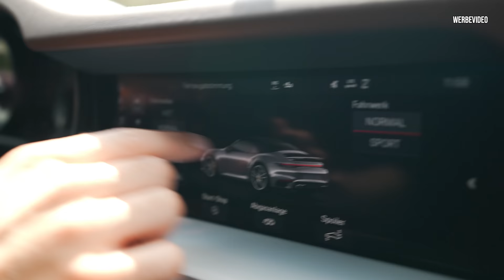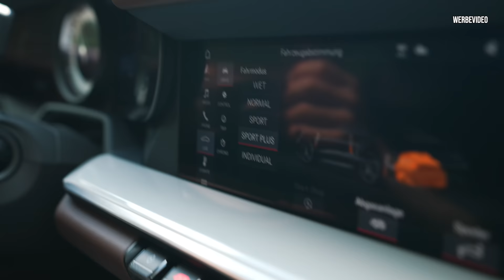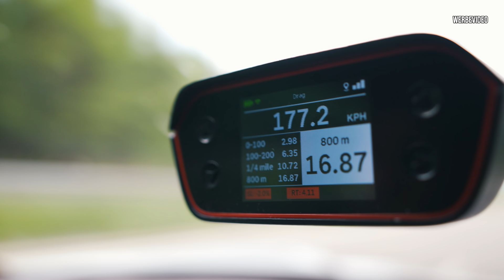PORSCHE 911 Turbo S 992 | Beschleunigungstest mit meiner Mutter 💯 | Daniel Abt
Endlich haben wir den Porsche 911 Turbo S 992 bei uns und können ihn einmal richtig ausfahren. Anscheinend soll er sogar ein bisschen schneller sein als mein Porsche GT2 RS. Auch meine liebe Mutter kommt in den Genuss des 650PS Porsche.

Viel Spaß!

Team AllTheWayABT